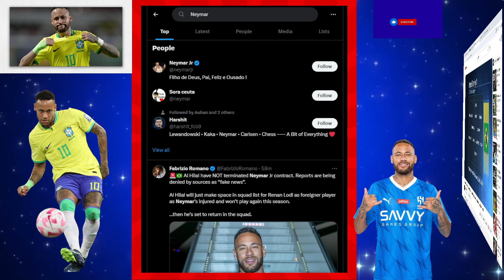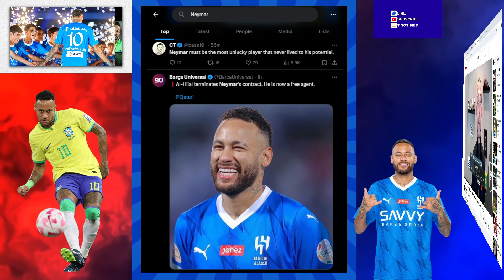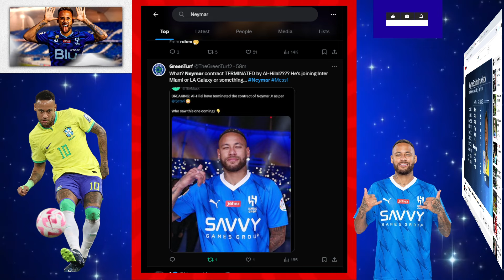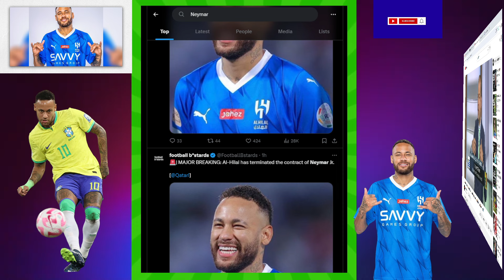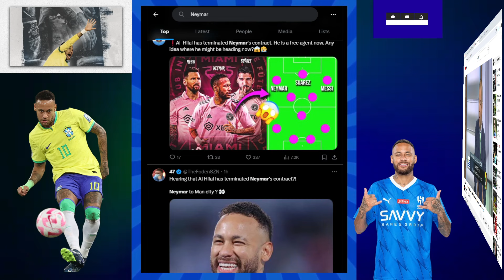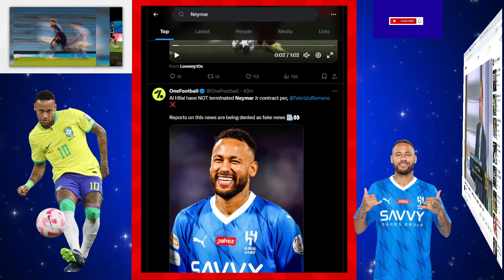NEYMAR AL-HILAL CONTRACT TERMINATED? MESSI, NEYMAR, SUAREZ AT MIAMI?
Neymar Jr Injury Update
Neymar Contract at Al Hilal terminated?

Football/Soccer analysis
Football/Soccer Highlights
Football/Soccer live stream
Football/Soccer Report
UCL Highlights
Champions League